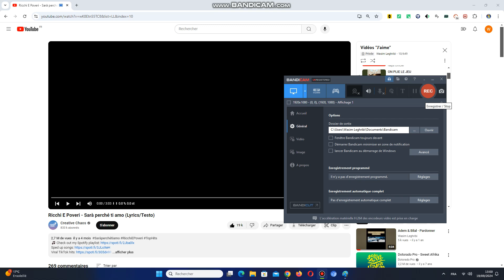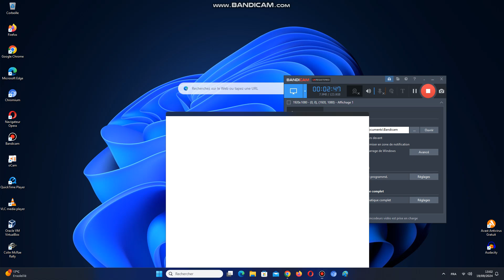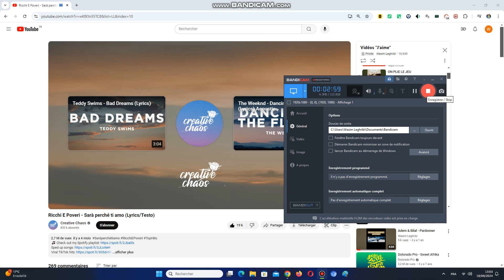dessin linux mint vs ubuntu